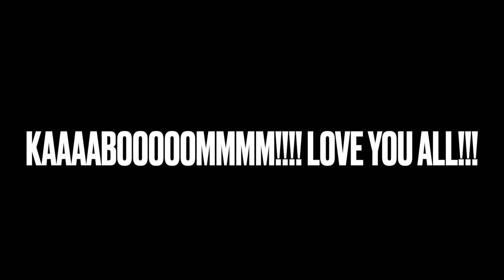BITE SERIES!! My monocled cobra bite story!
@biteforce_ on instagram

In todays video which is very important to me we go over some of the things that happened to me when I was bit by an adult monocled cobra a long time ago.. there is no footage of this bite but I do have a tiny specimen with me to help tell the story of what its like to be bitten as well as the problems people like me face in our careers. This career isn't just a job for e this career is my life's work and my dreams all together. I hope you all enjoy the information! thanks to everyone out there that supports and also big thanks to those of you who care about others!!